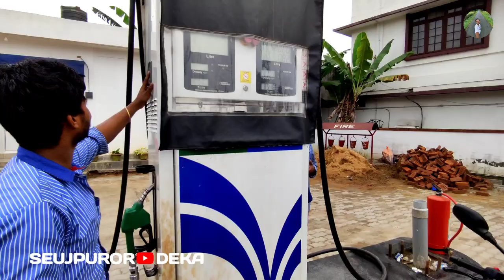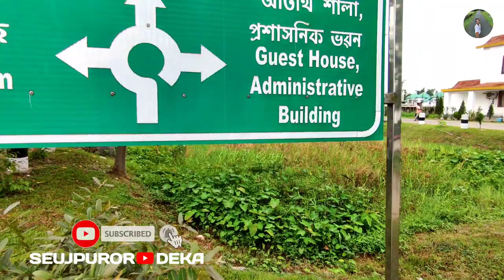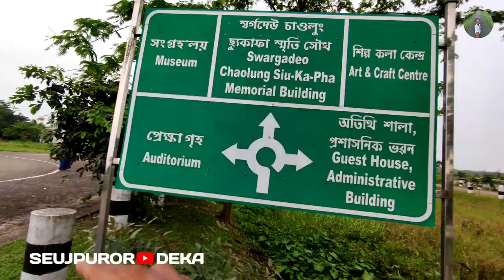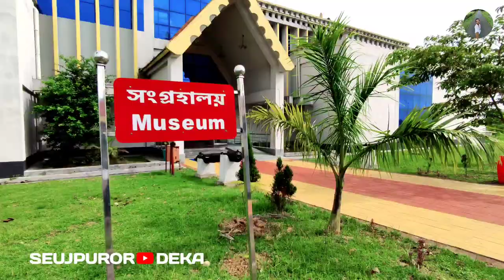Let's visit the Swargadeo Chaolung Chukapha Samannya Kshetra||যোৰহাটৰ ধুনীয়া ঠাইখন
Let's visit the Swargadeo Chaolung Chukapha Samannya Kshetra||যোৰহাটৰ ধুনীয়া ঠাইখন chukaphasamannyakshetra jorhat vlog5 @SEUJPURORDEKA

   মই শ্বৰিফ উদ্দিন আহমেদে স্বাগতম জনাইছো মোৰ SEUJPUROR DEKA YOUTUBE CHANNEL লৈ ❣️

       ❣️আপোনালোকলৈ অলেখ মৰম জনালোঁ ❣️

@SEUJPUROR DEKA  @Dimpu Baruah  @Bhukhan Pathak  @We Travellers  @purbanchal

                       🇳🇪 জয়_আই_অসম 🇳🇪